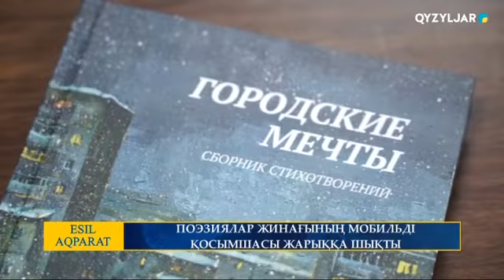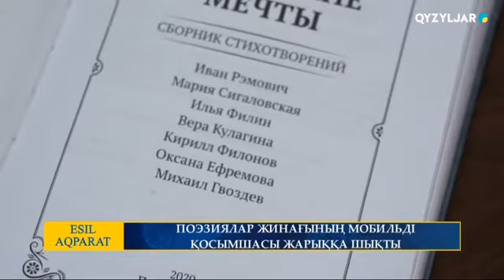ПОЭЗИЯЛАР ЖИНАҒЫНЫҢ МОБИЛЬДІ ҚОСЫМШАСЫ ЖАРЫҚҚА ШЫҚТЫ